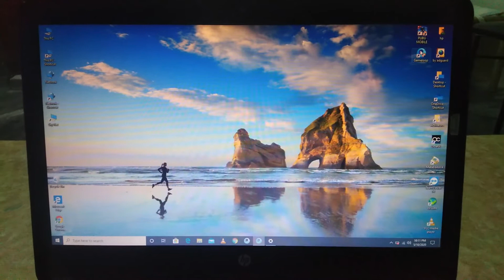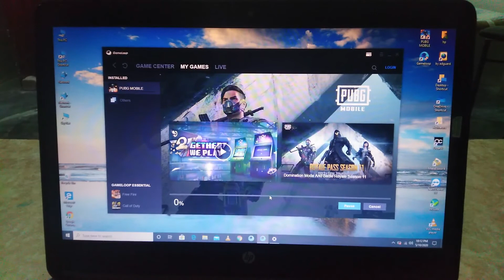Finally PUBG Ready to Update On Emulator | 0.18.0 | Game Loop | AR Gaming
Finally PUBG Ready to Update On Emulator | How to Update PUBG Mobile Emulator 0.18.0 | Game Loop | AR Gaming